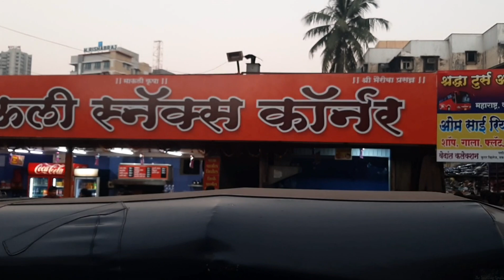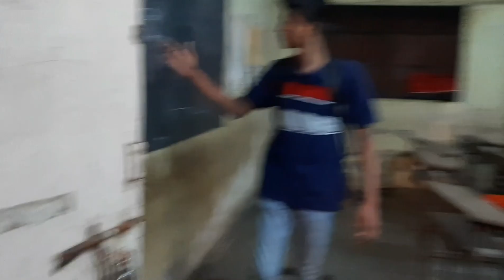Kabbadi Match आणि हे झाला???🤕 | Neeraj Koli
Video Creator▶️ | Marathi Vlog📸 Lifestyle 🌌
YouTube ( 1K milestone) Next ♥️
📍Mumbai, Maharashtra
Founder:Neeraj Koli

💠So,hey guysss
🔹️It's me your friend Neeraj Koli
🔸️ Hope you would enjoy it and have fun!

🔸️Hit the thumbs up button to show your support! ♥️
🔹️ Until next Videos please stay safe and healthy!

Thank You 💝: Sneha Sonawane

The Kabaddi World Cup, is an indoor international Kabaddi competition conducted by the International Kabaddi Federation (IKF) in a standard style, contested by men's and women's national teams. The competition has been previously contested in 2004, 2007, 2016. All three tournaments have been won by India.

Marathi: [məharaːʂʈɾə] (
listen), abbr. MH or Maha) is a state in the western and central peninsular region of India occupying a substantial portion of the Deccan Plateau. The centre of India is in this state. Maharashtra is the second-most populous state in India as well as the third-most populous country subdivision in the world. It was formed on 1 May 1960 by splitting the bilingual Bombay State, which had existed since 1956, into majority Marathi-speaking Maharashtra and Gujarati-speaking Gujarat. Thus Maharashtra is a Marathi linguistic state. The state is divided into 6 divisions and 36 districts, with the state capital being Mumbai, also the most populous urban area in India and Nagpur serving as the winter capital. The Godavari and the Krishna are the two major rivers in the state. Marathi is the most widely spoken language and is also the official language of the state. The forest cover in the state is 16.47% of the state's geographical area. Out of the total cultivable land in Maharashtra, about 60% is used for grain crops with Jowar (Sorghum bicolor) being the dominating crop.